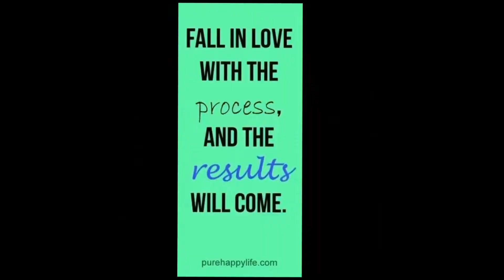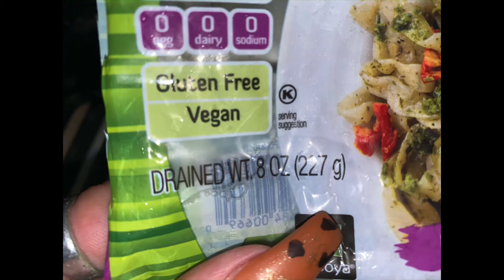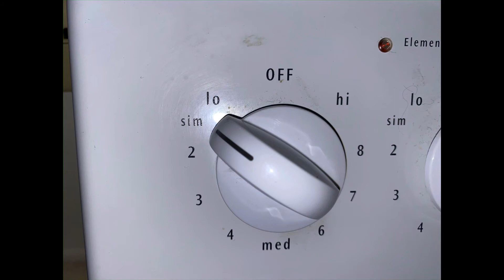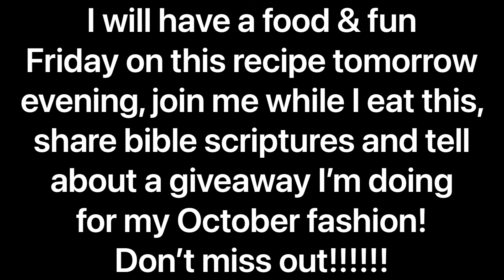Thankful Thursday Keto Recipes…Garlic & Butter Shrimp Pasta!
Mmmmmm this was so good…definitely try this simple keto dish out and join me tomorrow evening while I eat this recipe, share scriptures and talk about a giveaway I’m doing for my October fashion. If your new please subscribe, ring the bell for notifications, share my channel so I can grow and help many others get their lives back and if you enjoyed this video please shoot me a thumbs up 👍🏻

Ingredients
1 12oz bag of raw small shrimp
2 bags of the shiritalki Fettuccine noodles
1 whole stick of real butter
Pink salt
Pepper
Oregano
Basil
Garlic powder

How to make, Start by draining your bag of shrimp to get all the liquid off of it and then put it into your fry pan on a medium heat, add 3 tablespoons of butter, pink salt, pepper, Oregano flakes, basil, garlic powder, and let cook. While that’s cooking go ahead and strain your noodles under cold water for three minutes then cut it up with kitchen scissors and once your shrimp is all cooked up add the noodles over the top add three more tablespoons of real butter, add pink salt, pepper, oregano, basil, garlic powder And Parmesan cheese stir it well cover and turn it to a simmer for about 3 to 5 minutes just to let the flavors come together and the noodles to heat up then go ahead and plate up and add 1 more tbsp of real butter and Parmesan! This serves 2 to 4 people and the whole pan was five net carbs.

Here’s my church’s link to donate) we are trying hard to get our own church so every bit helps